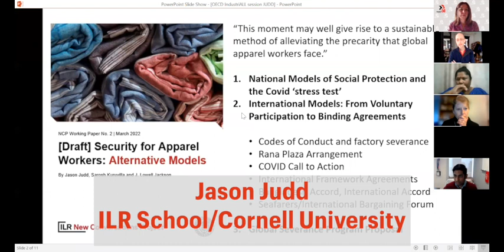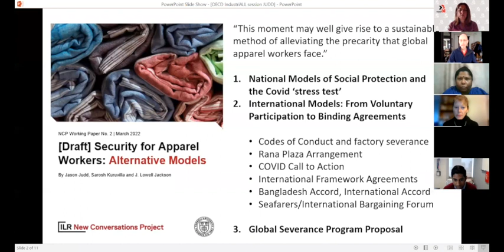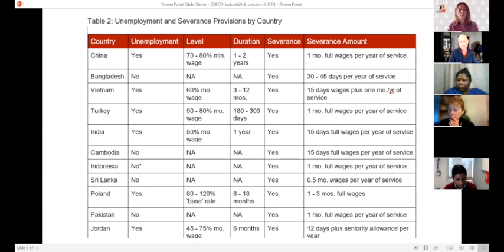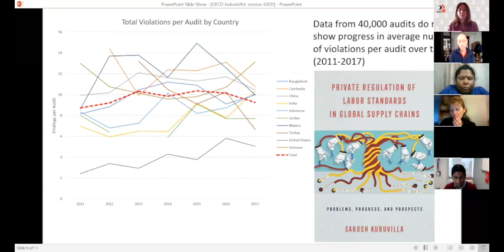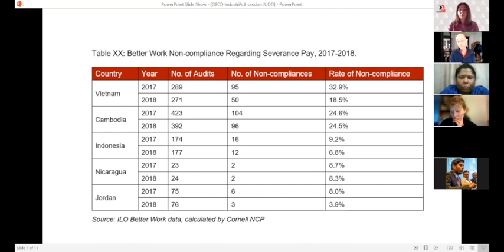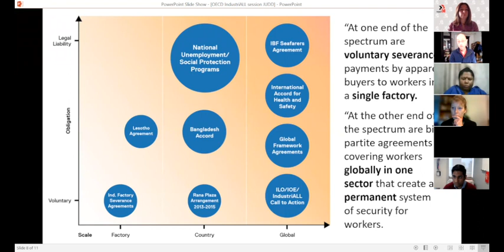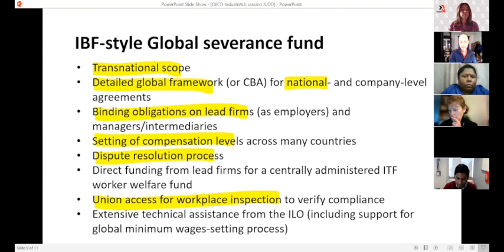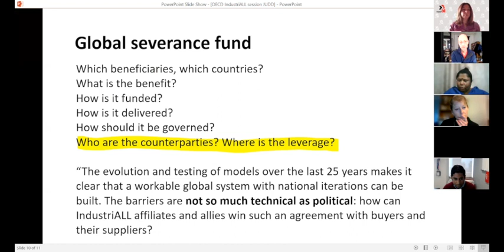A new supply chain industrial relations model for the textile and garment industry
A side session panel at the OECD Garment Forum.

Speakers include Jason Judd, ILR School/Cornell University, Ruwan Subasinghe, International Transport Federation, Kalpona Akter, BGIWF, member of IndustriALL executive committee, and Elizabeth Umlas, IndustriALL senior advisor on capital strategies.